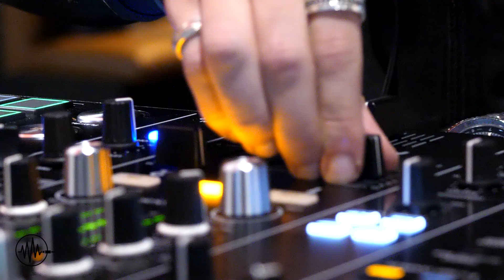Lisa Lashes School Of Music - A Snapshot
A little something we got in October just calling in to the School.  Looking forward to working with lisa and co on this one!